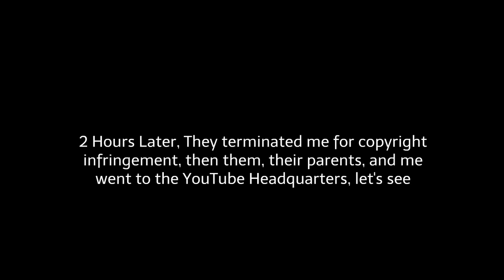Early Caillou and Rosie Hacks My Channel\Arrested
Originally Uploaded: November 11th/12th 2022